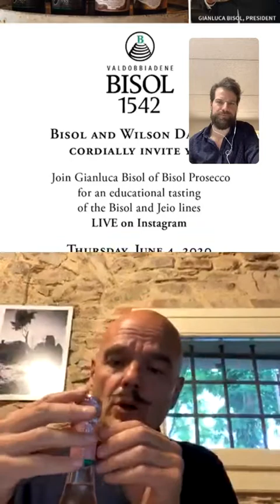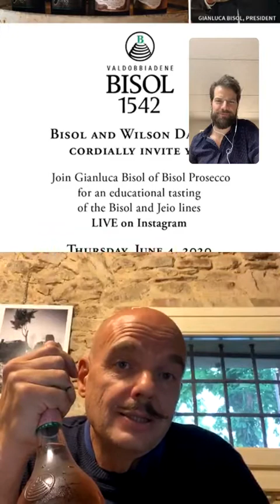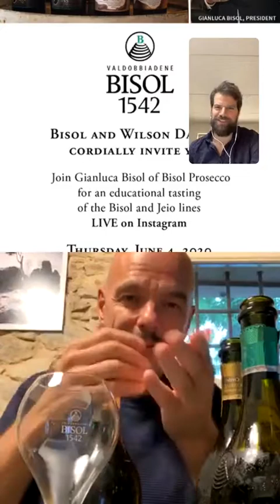Jeio tasting with Gianluca Bisol!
Join Gianluca Bisol as he does a tasting and discussion of Jeio Prosecco Superiore, named after his grandfather, with Alessandro Boga of Wilson Daniels!